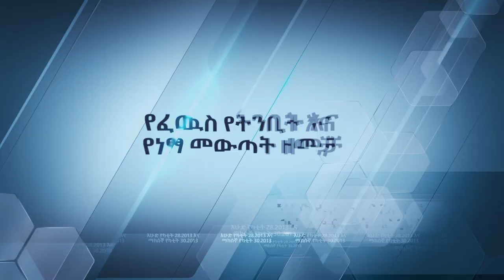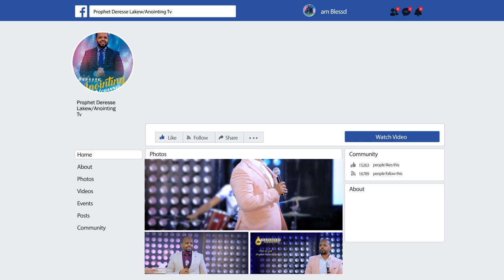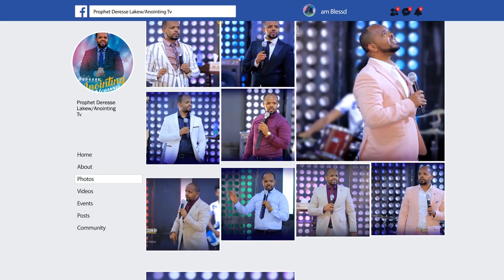የፈውስ እና የትንቢት የነፃ መውጣት ዘመቻ....||MAN OF GOD PROPHET DERESSE LAKEW